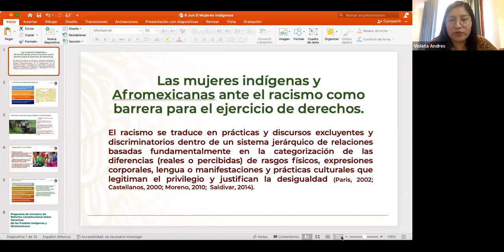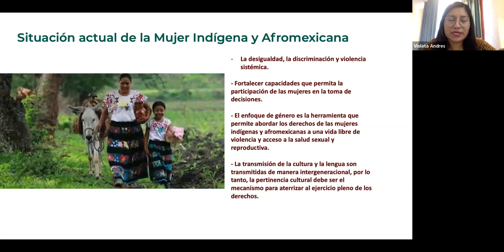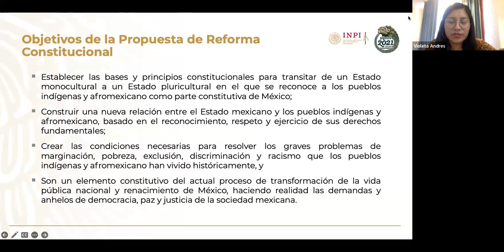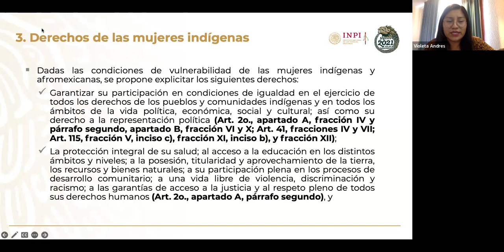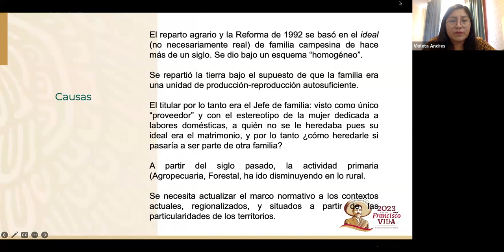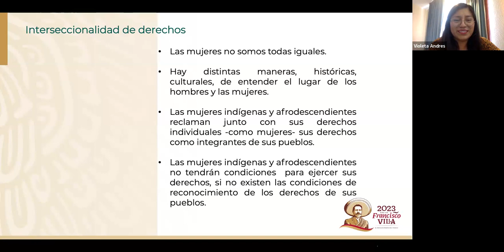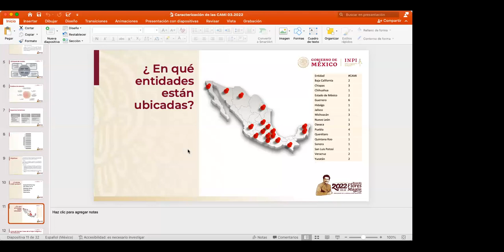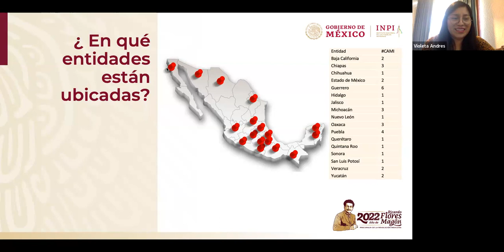El derecho de las mujeres indígenas y afromexicanas en las políticas públicas. Violeta Hernández.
6a. Sesión del Seminario permanente: “Políticas públicas con perspectiva de derechos colectivos”. Tema: “El derecho de las mujeres indígenas y afromexicanas en las políticas públicas”. Presentado por: Licenciada Violeta Hernández Andrés (INPI). 8 de junio del 2023. Tema 1: Marco jurídico internacional y nacional sobre los derechos de los pueblos (ponencias del 17 de marzo al 6 de julio).